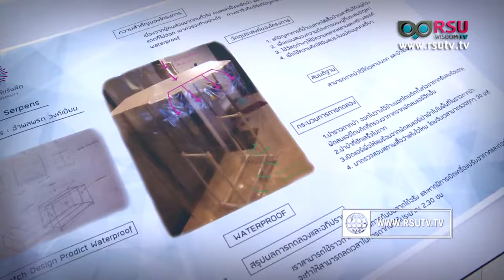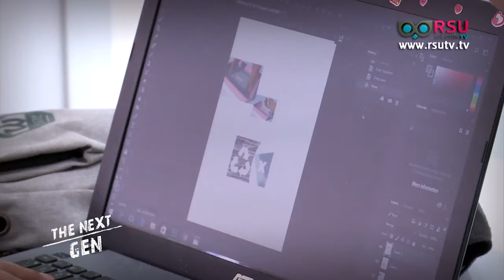The Next Gen : สรรค์สร้างนิทรรศการ โดยหลักคิดวิทยาศาสตร์ RSU106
รายการ  The Next Gen ช่วง Gen.Ed. ตอน สรรค์สร้างนิทรรศการ โดยหลักคิดวิทยาศาสตร์ RSU106
แขกรับเชิญ -โอม ปนาทกูล / อาจารย์ประจำคณะสถาปัตยกรรมศาสตร์ ม.รังสิต

ออกอากาศวันอาทิตย์ 10.00 น. l 26 พฤศจิกายน 2560 l ทางสถานีโทรทัศน์ News1